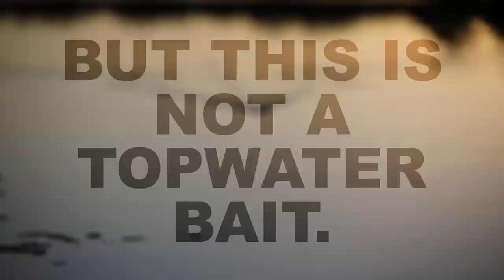This is NOT a TOPWATER bait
This December, a new GOAT enters the barn, rattling cages, butting heads and kicking bass. Available in three body sizes and 10 colors, the Z-Man GOAT series of baits feature 10X Tough ElaZtech construction for extreme action, buoyancy and durability. Just don't float it on top!